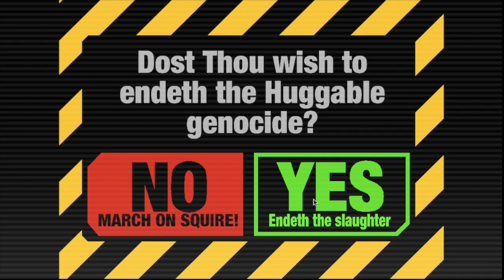STUPID NUB HANDS!!! - Wil's Campaign Final | Battle Bears-1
Hello guys this is Super Warrior here, & enjoy the FINAL of Wil's Campaign and the finale of the Battle Bears-1 Series!

¡Mas vídeos de Battle Bears Gold por semana todos los días! ¡También otros vídeos de juegos todos los Sábados!☆

Official Facebook Page! ¡La página oficial de Facebook!▶︎ Games/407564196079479?ref=bookmarks

Best Videos! ¡Mejor Vídeos!